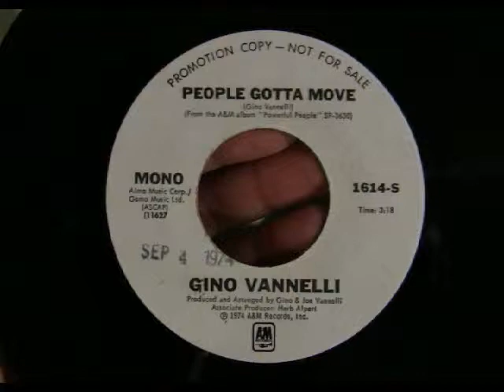Gino Vannelli - People Gotta Move (Mono Version) 45 RPM vinyl (White Label Promo)